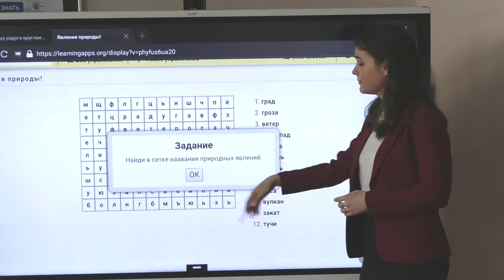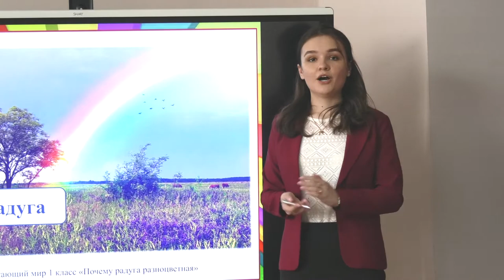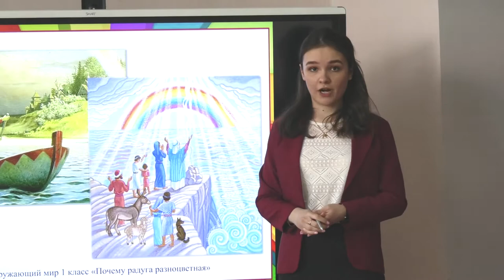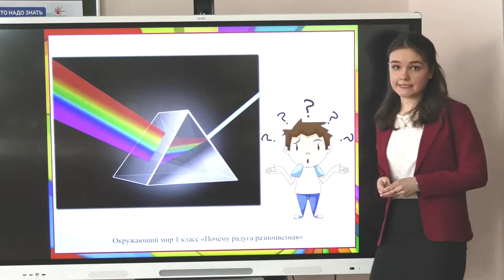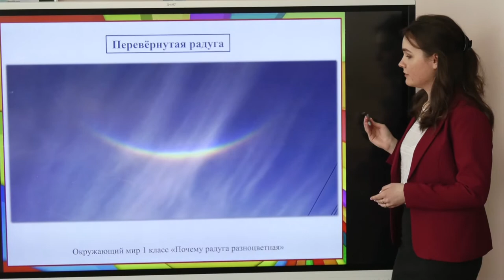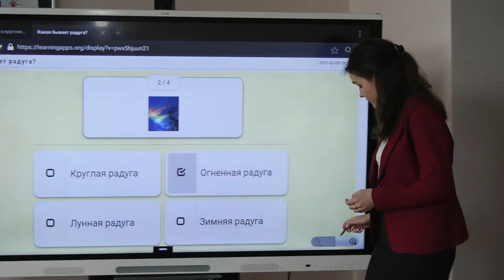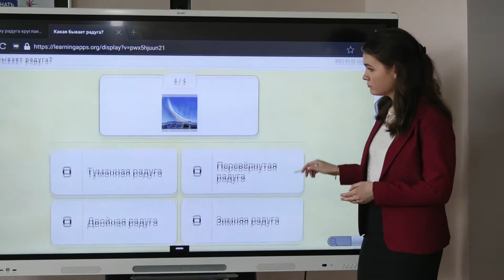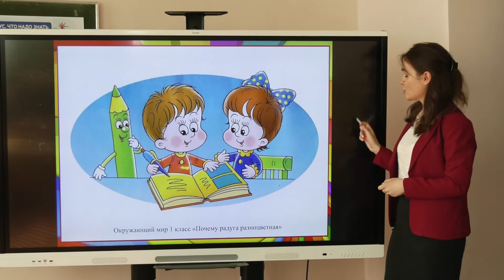Видеофрагмент урока Окружающий мир 1 класс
Видеофрагмент урока. Окружающий мир 1 класс. Екатерина Минко. ГБПОУ СПК